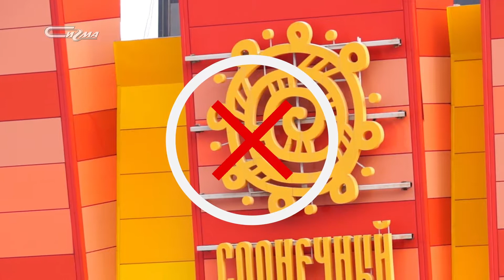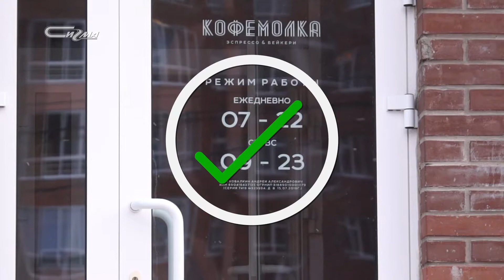Отзывы от 17 октября 2019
Своим мнением о магазинах и сфере услуг делятся читатели НУР24